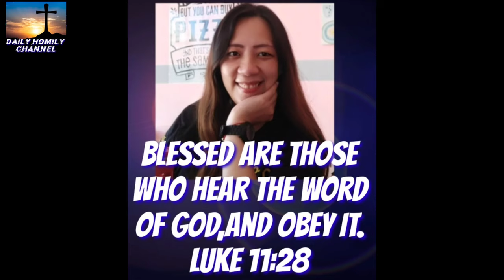Paglig on sa atong pagtoo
- Bishop Abet Uy -
Come & join us! let's hear this very inspiring homily by
- Bishop Abet Uy -
 - Bishop Abet Uy - .